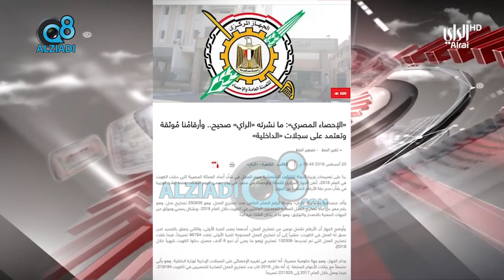الإحصاء المصري: ما نشرته الراي حول أعداد العمالة المصرية التي دخلت الكويت العام الماضي صحيح